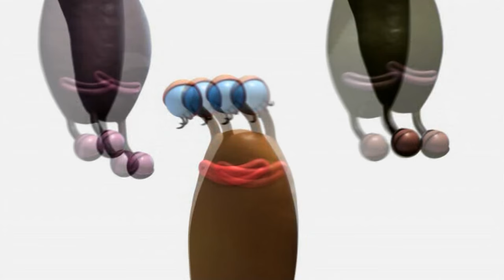Flushed Away All Slug Songs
Sorry for the late upload, went outside to enjoy life.